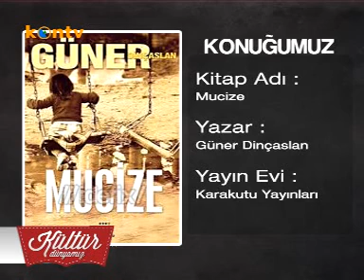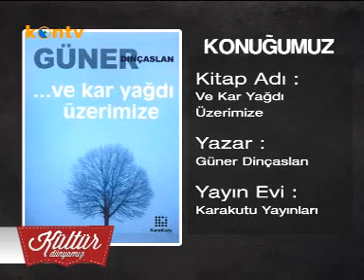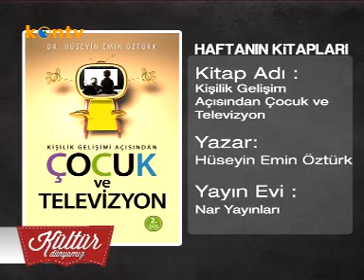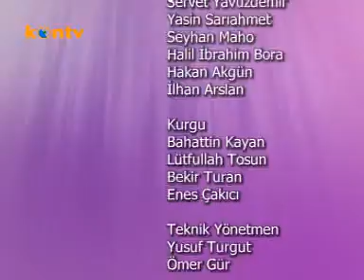Kültür Dünyamız 23 Haziran 2013 Güner Dinçaslan Yayını